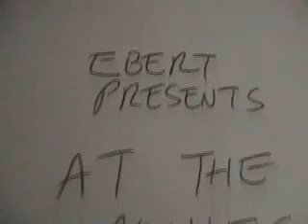JEFF WELLS CO-HOSTS WITH IGNATIY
Christy Lemire is hosting a Breakfast Club screening, allowing Jeffrey Wells to fill in with Ignatiy Vishnevetsky.